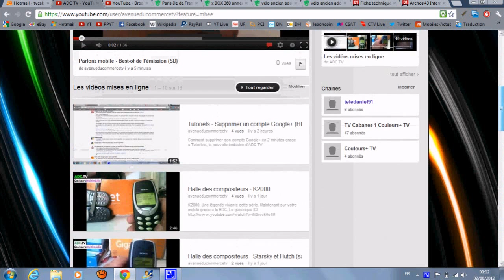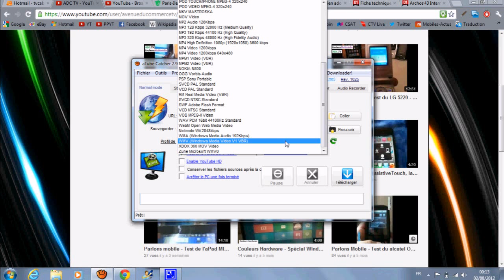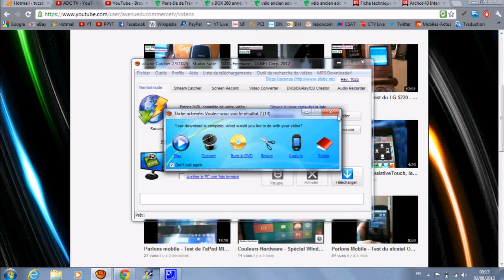Tutoriels - Télécharger des vidéos de Youtube, Dailymotion, Wat et plein d'autres (HD)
Télécharger des vidéos de Youtube, Dailymotion et autres grace a cette vidéo